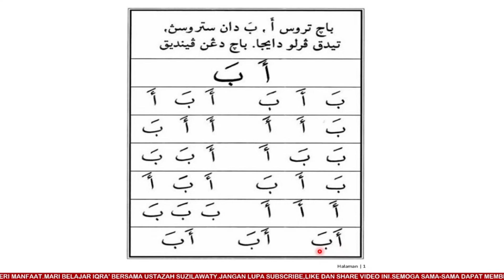Jom Mengaji IQRA 1 MUKASURAT 1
ASSALAMMUALAIKUM..
Belajarlah mengaji sampai pandai.Jangan berputus asa.Hiasi hidup dengan Al-Quran.